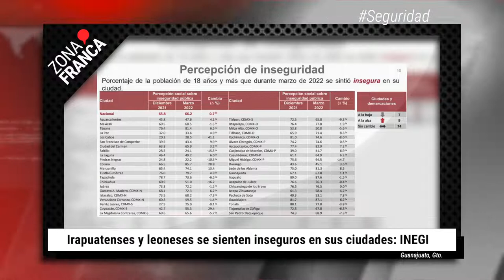El miércoles habrá fumatón por el 4:20 en León e Irapuato | BrevesDeLaZona📰‼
- Los últimos datos de ENSU que realiza el INEGI señalan que diciembre a marzo 2022, la percepción de inseguridad en la población de León creció un 8%. Mientras que Irapuato reporta una baja del 1.5% entre diciembre 2021 y marzo 2022.
- Acuario del Bajío, León Tour, Parque Explora, Zoológico de León y la Asociación Mexicana de Hoteles y Moteles de León firman convenio de descuentos para fomentar la atracción de actividades en la ciudad, atraer turismo y derrama económica a la capital zapatera.
- Este miércoles 20 de abril el Movimiento Cannábico Guanajuato (MCG), por el día mundial de la marihuana, convocó nuevamente a usuarios de la cannabis, a un fumatón como forma de protesta para  seguir exigiendo su liberación del código penal.